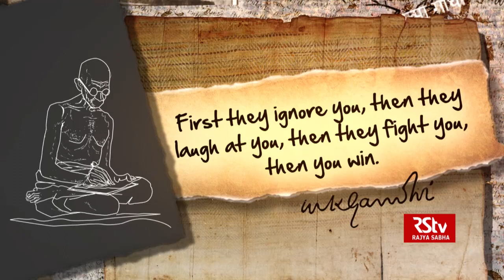Mahatma Gandhi's Words of Wisdom - 05